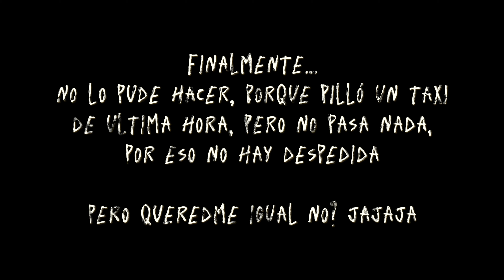🤣LA ACTIVACION PRE-CARRERA - ESTO NO ES SERIO...🤣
¡Que paza cohone, bienvenidos al canal! En este video nos sumergimos en la previa a la Media Maratón de Sevilla 2024. ¿La mejor parte? Lo hacemos con dos amigos, uno que viene a tope desde Valencia. 🏃‍♂️🏃‍♀️

Así que, agarra tus zapatillas, dale al play y únete a nuestra pre-Media Maratón Sevilla 2024. ¿Te animas? Te aviso de que esto no es serio. 🎉👟

Si se cree, y se trabaja, SE PUEDE!!
       Fdo: Diego Pablo 'Cholo' Simeone